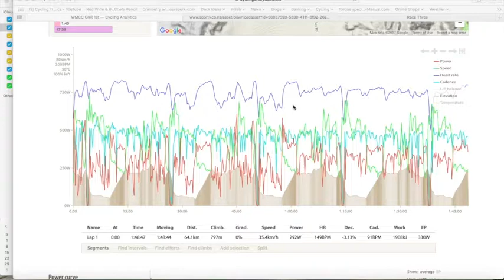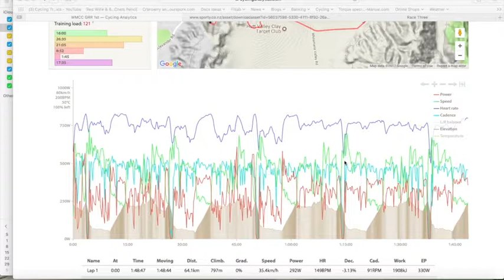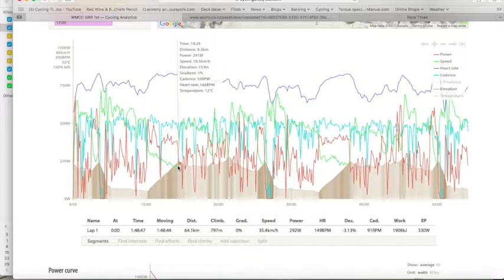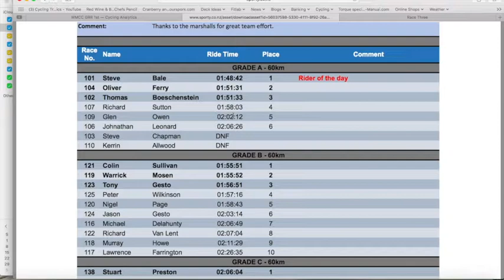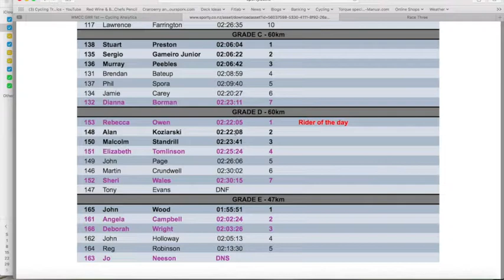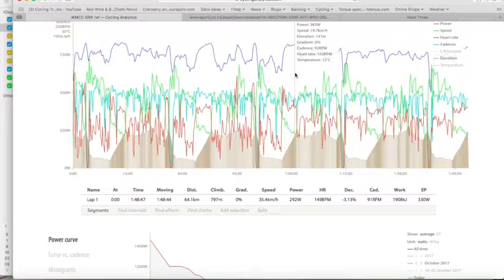FYF 39: Race Review: WMCC GRR Upper Hutt 22:10:17 CTOTW: Take Freebies: Next Race: North Island 3 "C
Get Blood Lactate Testing or a training plan at Fitlab.co.nz

Get Biomaxa at Biomaxa.co.nz

Get a power meter or bike at Capitalcycles.co.nz

Get Tailwind at Tailwind.co.nz